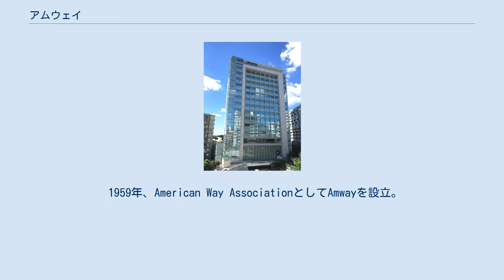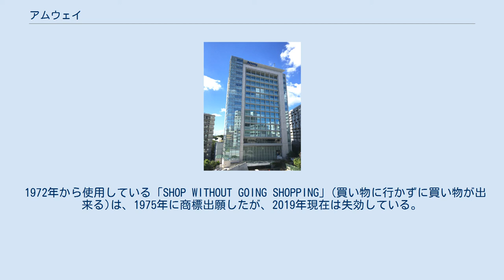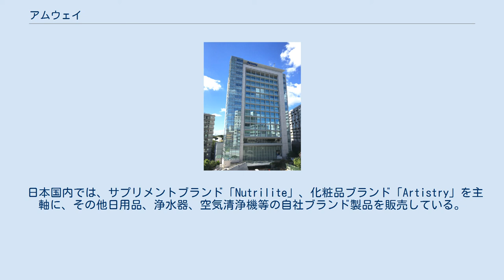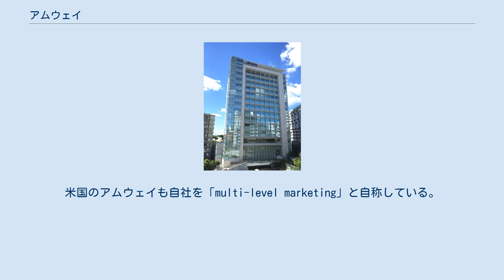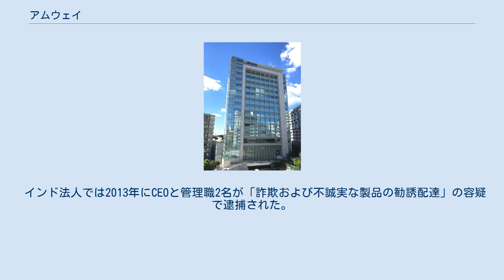アムウェイ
ケント郡_(ミシガン州)
アムウェイ（Amway）は、家庭日用品などを主に連鎖販売取引で販売する企業である。
世界100以上の国と地域で販売をしている。
 アムウェイ本社（ミシガン州エイダ） 1949年、リッチ・デヴォスとジェイ・ヴァン・アンデルはダイレクトセリングで栄養補助食品を販売するニュートリライトプロダクツ社の販売代理店として契約する。
新しい販売業者を紹介するとその売り上げの一部を還元する仕組みなどを考案し、5000人を超える販売組織を構築した。
 1959年、American Way AssociationとしてAmwayを設立。
現在も出身地であるミシガン州グランドラピッズ東郊のエイダに本社を置いている。
 なおアムウェイは、創業のきっかけとなったニュートリライトプロダクツ社を1972年に買収している。
 リッチ・デヴォスは「成功を望むすべての人々にその機会を提供したい」という理念を持って会社を設立したと語っている。
 1972年から使用している「SHOP WITHOUT GOING SHOPPING」(買い物に行かずに買い物が出来る)は、1975年に商標出願したが、2019年現在は失効している。
 全米商工会議所は、日本や欧州の商工会議所とは異なり民間の団体である。
米国最大のロビイスト組織でもある。
 アムウェイ創業者のジェイ・ヴァン・アンデルは、1979年に会頭を務めた。
 アムウェイ会長のスティーブ・ヴァンアンデルは、2001年と2013年に会頭を務めた。
 親子二代で会頭職を務めたのは初だった。
 創業者リッチ・デヴォスは共和党の財務委員長を務めた。
 リッチ・デヴォスの息子であり元社長のディック・デヴォスは、2006年にミシガン州知事選挙に共和党代表として立候補したが、民主党現職候補に敗れた。
 ディック・デヴォスの妻ベッツィ・デヴォスは、2017年から2021年1月まで11代目アメリカ合衆国教育長官を務めた。
 日本アムウェイ本社（東京都渋谷区） 日本アムウェイは1977年に設立され、1979年より営業を開始した。
東京都渋谷区に本社を置く。
 日本国内では、サプリメントブランド「Nutrilite」、化粧品ブランド「Artistry」を主軸に、その他日用品、浄水器、空気清浄機等の自社ブランド製品を販売している。
 1990年代半ば頃、日本でブームになり、1996年には売上高が2121億9500万円となるが、1997年、国民生活センターの理事長が衆議院の委員会にて、日本アムウェイ社に関する苦情・相談件数が4年連続で1000件を超えていること、社名公表を含めて検討していることを発言。
これを機に、各メディアがアムウェイ商法の問題点を指摘するなど、社会問題化したことで売り上げを大きく落とし、会員数も減少に転じる。
2000年には、売上高1197億円とピーク時の半分程度に急落する。
上場も廃止し、株式も非公開とする。
 その後は堅調に推移し、2018年12月期の売り上げ比率としては「栄養補給食品」が全体の約47.9%を占める中心になり、次いで、化粧品を含む「パーソナルケア」が24.7%、「ハウスウェア」が20.9%を占めている。
 アムウェイに登録をおこなった個人事業主（IBOやディストリビューターと呼ぶ）による販売が主な形態である。
アムウェイプラザと呼ばれる直営店やアムウェイ ショッピングメンバーとして通販での直接販売も行っている。
 個人事業主は、年会費を支払ってディストリビューターになることで、アムウェイが扱う日用品、化粧品、サプリメントなどを、アムウェイから直接「仕入れ価格」で購入でき、それを身近な人に紹介して小売りすることで利益を得る。
 また、ディストリビューターは、「スポンサー活動」として、身近な人もディストリビューターになるように勧誘する活動も行う。
 日本アムウェイは、ディストリビューター自身の購入金額や勧誘した人の購入金額に応じてボーナスを出しているため、スポンサー活動やその後の購買活動はたびたび強引な手段になり社会問題として挙げられることもある。
日本アムウェイは「スポンサー活動資格認定制度」を設け、オンラインセミナーを受講して試験に合格しなければ勧誘活動ができないようにするなど、各個人事業主がコンプライアンス違反しないように取り組んでいる。
 2020年現在、日本アムウェイは自社のビジネスモデルは日本の法律上の「連鎖販売取引」に分類されることを自称している。
米国のアムウェイも自社を「m...